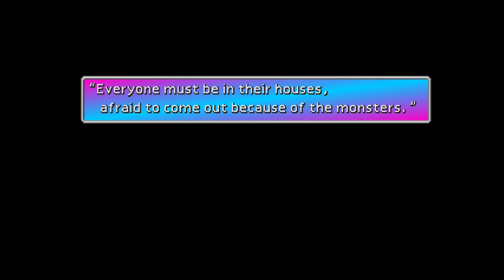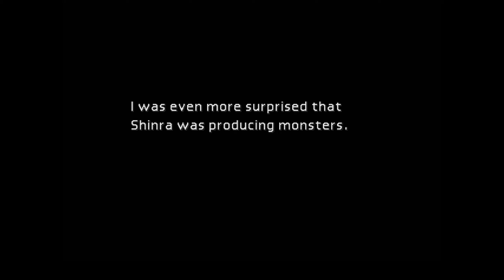Final Fantasy 7 #4